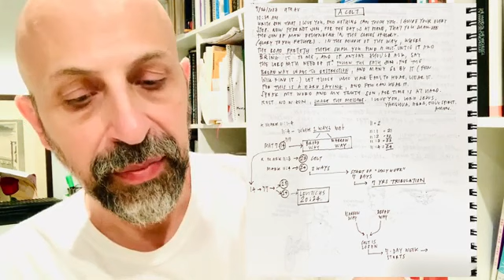WARNING： THE BROAD WAY, THE COLT Message received in prayer on 7⧸26⧸23